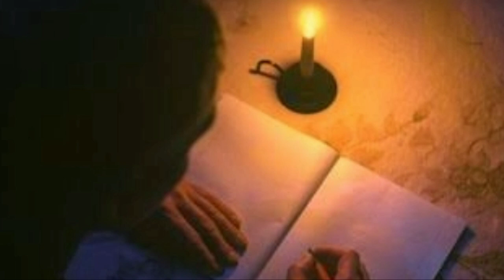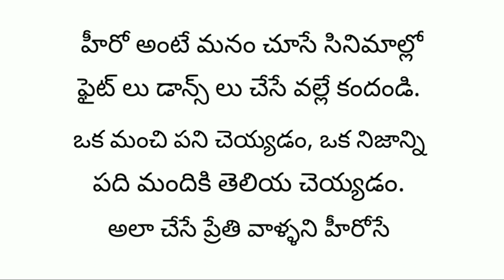Latest Telugu Shortfilm 24 గం"లో || Directed by Harinadh Bevara || Mayabazar Movie Makers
This shortfims is about superstition.
This shortfilm is maden in lockdown time, using mobile camera on our surrounding area without crossing rules.
Casting : sai, ABVD Akhil Kumar, Sandeep.
Concept : Harinadh Bevara
Dialogue writer : ABVD Akhil Kumar
Voice over writer : chaitanya Krishna
Supporters : Hemanth Kumar T, Prem Kumar B
Editing & Direction by Harinadh Bevara.

Music was taken by
Ncs music no copyright
Breaking no copyright
Alec koff non copyright music